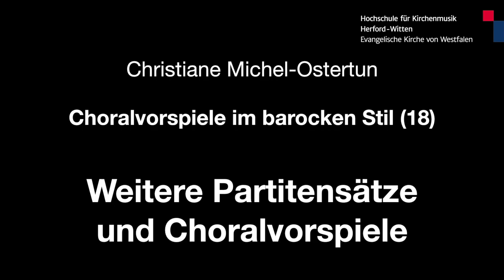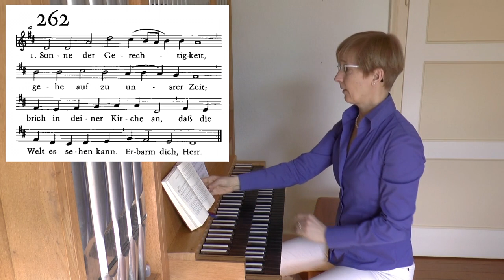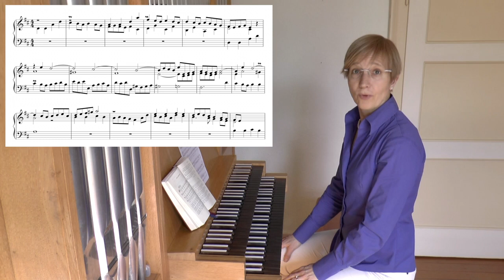Choralvorspiele im barocken Stil (18): Weitere Partitensätze und Choralvorspiele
Hier findet man eine Sammlung von Choralvorspielen bzw. Partitensätzen, die nicht so häufig gespielt werden, z.B. ein Flöten- oder Pedalsolo, eine Pastorale, eine vierstimmige
Tenor- und eine dreistimmige Bass-Durchführung, ein Basse de Trompette, ein schneller kolorierter cantus firmus usw.